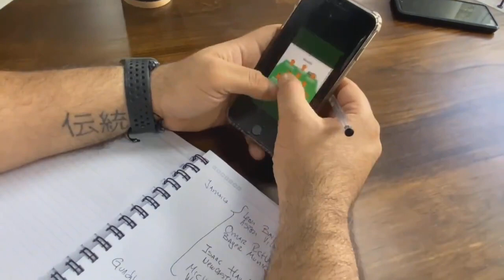El Caribe, la nueva tierra prometida- Planetavto